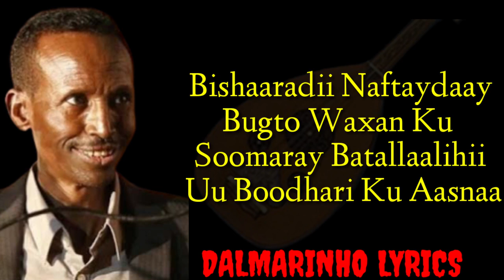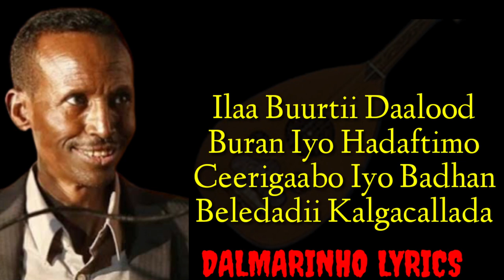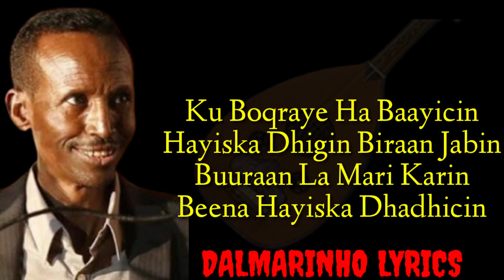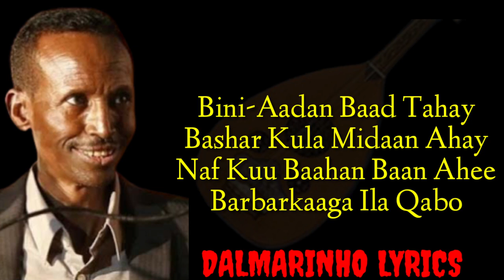BISHAARADII NAFTEDAAY/ SHEY MIRE DACAR KABAN VERSION 2023